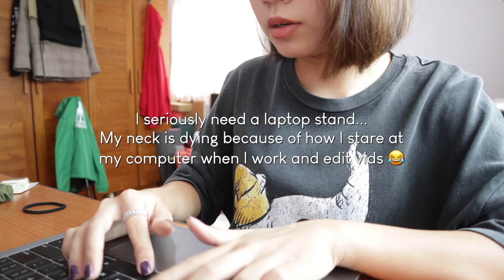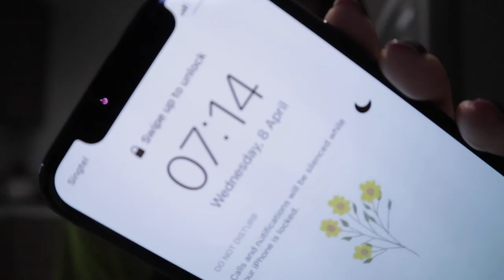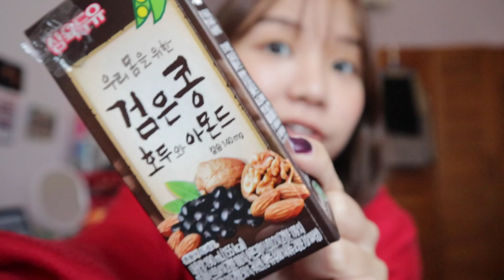GET PRODUCTIVE WITH ME: Working From Home during Singapore's Circuit Breaker [Charlene's Diaries] 🎀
Hi friends~🦋

Today's video is a WFH vlog! I know many of you are now either having HBL or WFH, so let's do this together! :)
Please stay safe and take care🤎

💌 Charlene 佳潓

✧ PREVIOUS VIDEO (STAY HOME WITH ME: Ordering in, Making Mee Jian Kueh 麵煎粿, Exercising/Dancing [Charlene’s Diaries] 🌸)